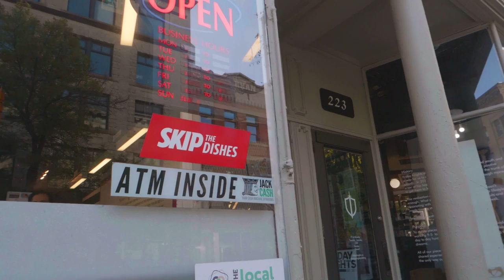Partnership Stories — Shawarma Khan & SkipTheDishes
For someone who claims to hate cooking, Obby Khan quickly transitioned from professional football to creating a Winnipeg favourite, serving up Middle-Eastern food in the historic Exchange District.

After retiring from the Winnipeg Blue Bombers as one of the CFL’s most loved players, Khan wasted no time in putting permanent roots down in the city and opening Shawarma Khan.

As a local voice of entrepreneurship, he’s always had an eye for opportunity and has been a  SkipTheDishes partner since 2014. Since then, we’ve helped Shawarma Khan and Khan’s new franchises grow to meet Winnipeggers changing needs.

Order takeout and delivery online from great local restaurants!

Hit us up on the web, or download our world-class apps to satisfy your cravings today.

SkipTheDishes is North America's fastest growing restaurant delivery network. We connect hungry people with restaurants and local Food Couriers through our algorithm-based dispatch system.

We aren't a restaurant, a delivery company, or a traditional online ordering service - our network is a new and improved way to get the food you love to where you are.

SkipTheDishes is the best way to order online from restaurants in cities across Canada and the United States, including: Victoria, Vancouver, Richmond, Burnaby, New Westminster, Surrey, Grande Prairie, Calgary, Red Deer, Edmonton, Saskatoon, Prince Albert, Regina, Brandon, Winnipeg, Kitchener, Waterloo, Hamilton, Burlington, Oakville, Mississauga, Brampton, Barrie, Etobicoke, North York, Whitby, Oshawa, Ottawa, Omaha, St. Louis, Cincinnati, Columbus, Cleveland, Buffalo, and more.